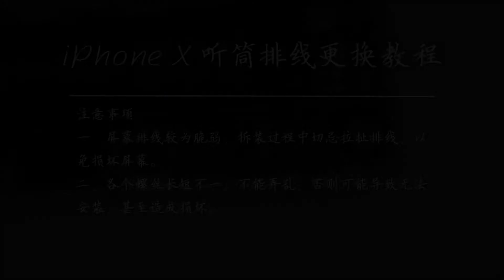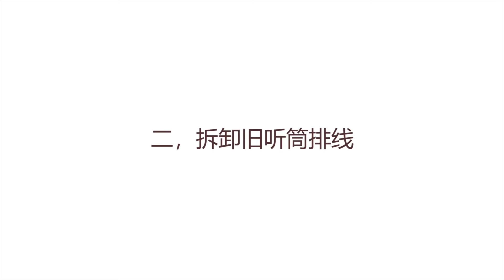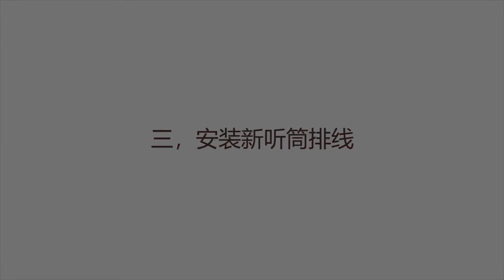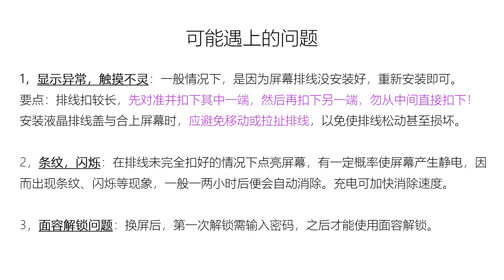iPhoneX苹果X换听筒排线教程视频 024640 1150600 手机拆机维修